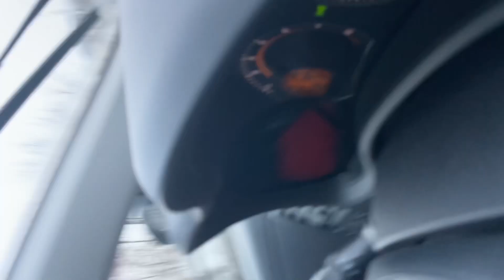The WORSE time to visit Moscow is NOW! A Russian Christmas.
There is time of the year when Moscow streets are covered with mud and Salt. I will show you how roads and streets in Russian capital looks like in this time of the year. ENJOY ;)